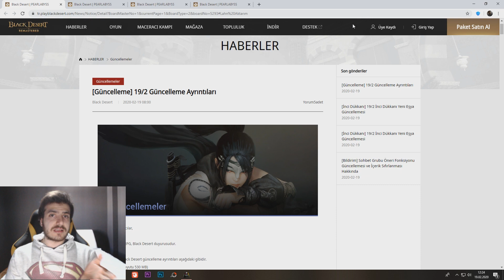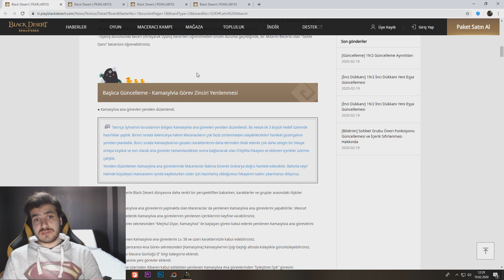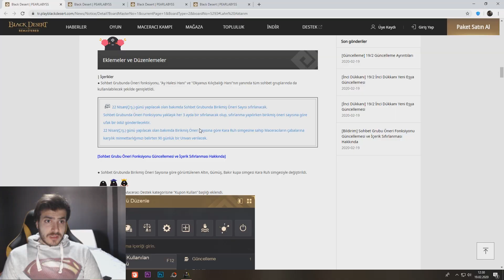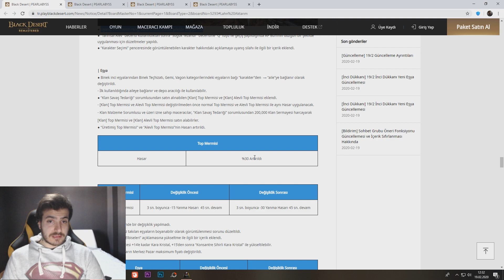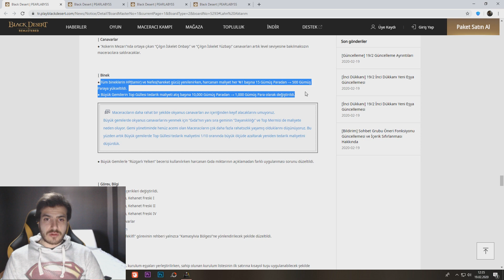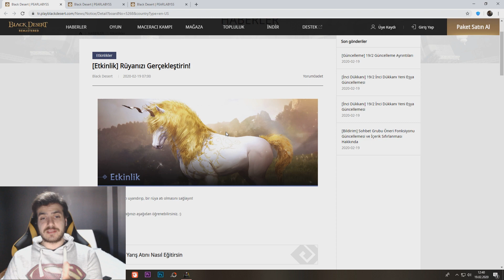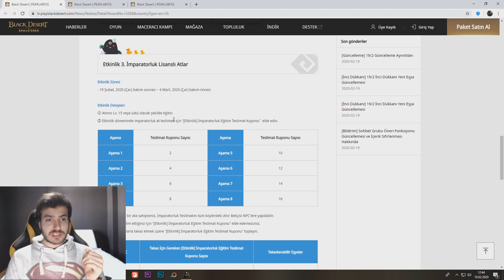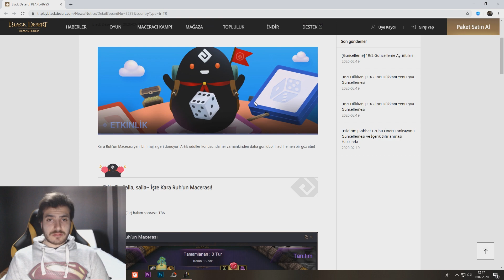19 ŞUBAT GÜNCELLEMESİ | BDO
Hepinize merhabalar! 19 şubat güncelleme notlarıyla karşınızdayım. İyi seyirler!😊